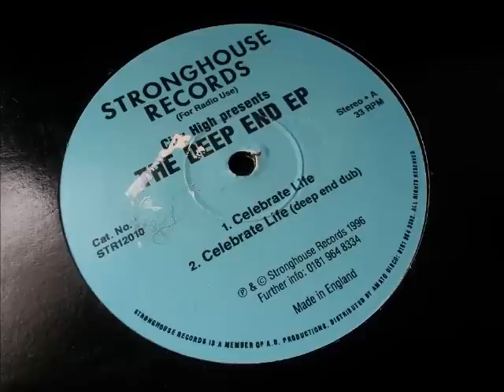City High - Celebrate Life (Deep End Dub) - The Deep End EP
Deeeeep